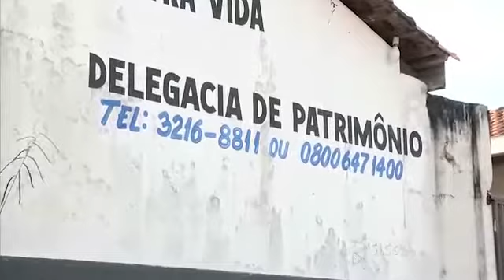Caso Ana Beatriz: dois dos acusados foram condenados a nove anos de prisão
Júri popular terminou de madrugada e umas das mulheres foi absolvida.